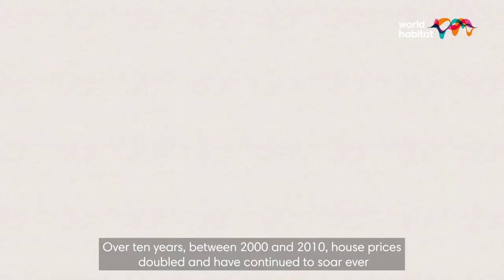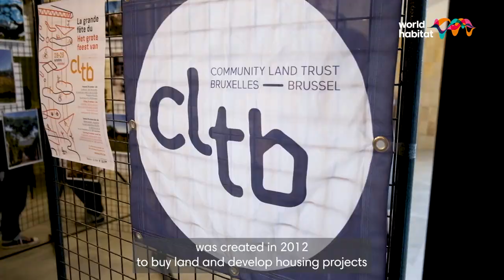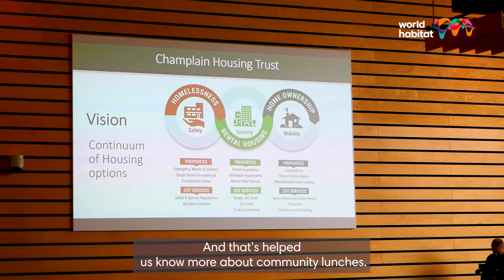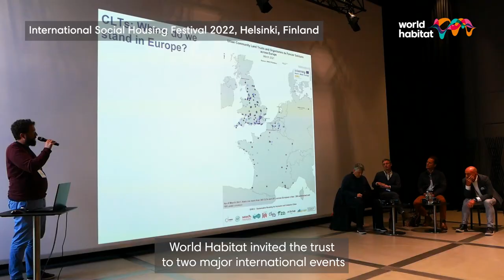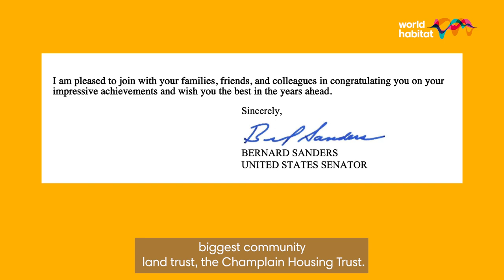A year working with our Gold Winner Community Land Trust Brussels (CLTB)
What is a Community Land Trust ? Find the answer here in a short video summary of a year working with our 2021 Gold World Habitat Awards Winner Community Land Trust Brussels (CLTB) to disseminate their model for permanent affordable housing in European Cities.